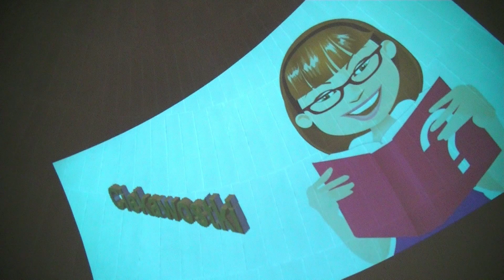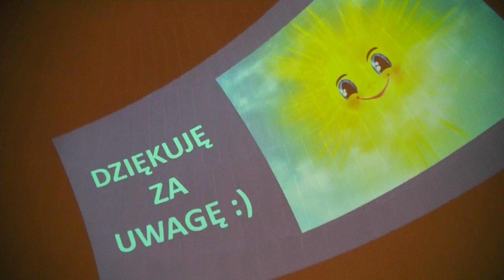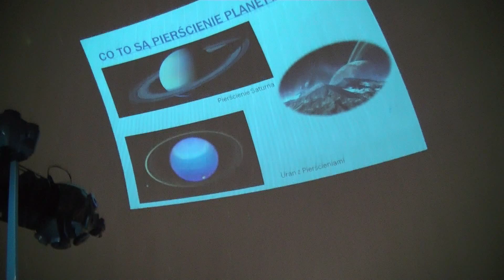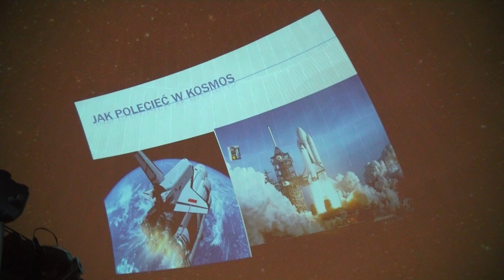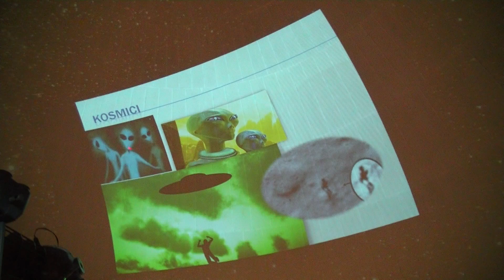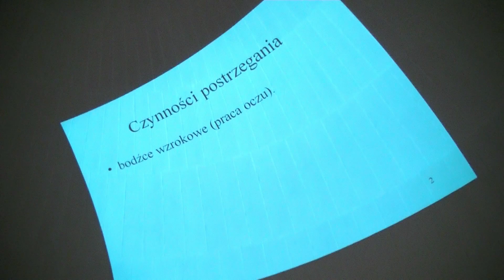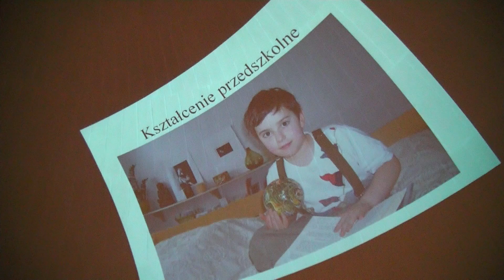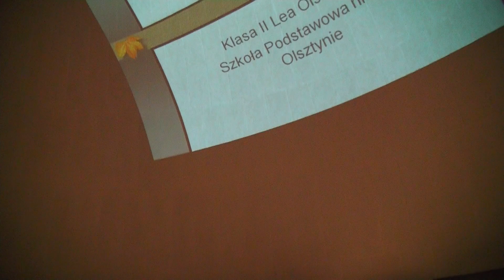OLSZTYN24: Inauguracja roku Olsztyńskiej Akademii Dzieci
Inauguracja roku akademickiego w Olsztyńskiej Akademii Dzieci | Olsztyńskie Planetarium | 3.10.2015